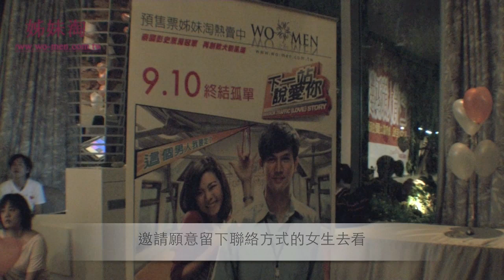姊妹淘 七夕情人派對花絮（下）